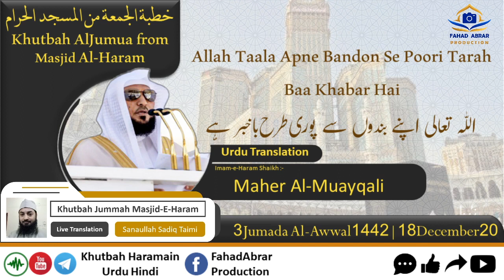Khutbah-Makkah 18-Dec-20 | Allah Taala Apne Bandon Se Poori Tarah Baa Khabar Hai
Khutbah-Makkah 18-Dec-20 | Allah Taala Apne Bandon Se Poori Tarah Baa Khabar Hai | اللہ تعالی اپنے بندوں سے پوری طرح باخبر ہے